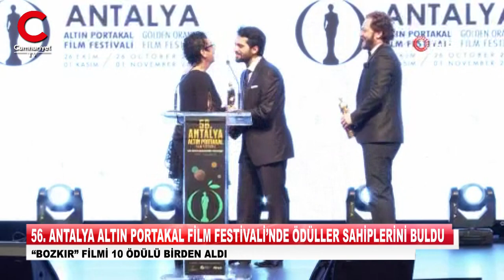Antalya Altın Portakal Film Festivali’nde ödüller sahiplerini buldu.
Antalya Büyükşehir Belediyesi tarafından bu yıl 56’ncısı düzenlenen Antalya Altın Portakal Film Festivali’nde ödüller sahiplerini buldu. Gecede, Bozkır filmi 10 ödül alma başarısı gösterdi.
Bu yıl 56’ncısı düzenlenen Antalya Altın Portakal Film Festivali’nde ödüller sahiplerini buldu. Sinema dünyasının ünlü isimleri, 10 bin kişilik Kapalı Spor Salonu’nda düzenlenen gecede, kırmızı halıda yürüyerek, gazetecilere poz verdi.
Geleneksel kortejle başlayan festivalin, 1 hafta boyunca Antalya’ya ve Türkiye’ye yayıldığını kaydeden Antalya Büyükşehir Belediye Başkanı Muhittin Böcek, “Bugün özüne döndürme kararıyla yola çıktığımız, yılmadan çalıştığımız 56. Antalya Altın Portakal Film Festivali’nin ödül törenini hep beraber gerçekleştiriyoruz. Attığımız her adımda sanatçılarımızın, Antalyalıların desteğini hep hissettim. İlk günden beri söylediğimiz gibi, biz birlikte daha güçlüyüz. Bu düşüncelerin ışığında Türk sinemasının göz bebeği olan Altın Portakalın tarihine yakışır şekilde koruyacağız, büyüteceğiz. 1 hafta boyunca sinemanın kalbinin attığı Antalya’mızda bize altın portakal coşkusunu yaşatan herkese teşekkür ediyorum” dedi.
Başkan Böcek’in konuşmasının ardından ödül töreni yapıldı. Ulusal Kısa Metraj Film Yarışması’nda Jüri Özel Ödülü, ‘Aylin’ filmiyle Ozan Yoleri’ye verildi. En İyi Kısa Film Ödülü, ‘Ablam’ filmiyle Burcu Aykar’a takdim edildi.
Ulusal Belgesel Yarışması’nda Jüri Özel Ödülü, ‘Aether’ filmiyle Ruken Tekeş’in oldu. En İyi Belgesel Ödülü ise ‘Kadınlar Ülkesi’ filmiyle, Şirin Bahar Demirel’e verildi.

"Uluslararası Uzun Metraj Film Yarışması"
En İyi Erkek Oyuncu Ödülü’ne, ‘Şirin’in Kalesi (Castle Of Dreams)’ filmiyle Hamed Behdad layık görüldü.
En İyi Kadın Oyuncu Ödülü, ‘Üç Yaz (Three Summers)’ filmiyle, Regina Case’ye verildi.
En İyi Yönetmen Ödülü’nün kazananı ise, ‘Şirin’in Kalesi (Castle Of Dreams)’ filmiyle, Reza Mirkarimi oldu.
En İyi Film Ödülü de, ‘Zaman Her Şeyi Siler (They Say Nothing Stays The Same)’ filmiyle Joe Odagiri’ye verildi.

"Ulusal Uzun Metrajlı Film Yarışması"
İzleyici Ödülü, ‘Bilmemek’ filmiyle Leyla Yılmaz’a takdim edildi.
SİYAD En İyi Film Ödülü’nün sahibi, ‘Aşk Büyü Vs.’ filmiyle Ümit Ünal’a verildi.
FİLM-YÖN En İyi Yönetmen Ödülü, hayatını kaybeden Yönetmen Yavuz Özkan’ın anısına, Bozkır filmiyle, Ali Özel’e verildi.
En İyi Yardımcı Erkek Oyuncu Ödülü’nün sahibi, Bozkır filmiyle, Ozan Dağara ve Hakan Emre Ünal’ın oldu.
En İyi Yardımcı Kadın Oyuncu Ödülü, ‘Soluk’ filmiyle Aslı İnandık’a verildi.
En İyi Sanat Yönetmeni Ödülü, ‘Kronoloji’ filmiyle, Meral Efe Yurtseven ve Yunus Emre Yurtseven’e verildi.
En İyi Kurgu Ödülü, Bozkır filmiyle, Ali Özel, Mahmut Aran ve Yakup İnanlı’ya takdim edildi.
En İyi Müzik Ödülü,  Bozkır filmiyle, Hüseyin Özel’e verildi.
En İyi Görüntü Yönetmeni, Bozkır filmiyle, Ümit Çakmaksoy’a verildi.
En İyi Senaryo Ödülü, Bozkır filmiyle, Ali Özel’e verildi.
En İyi Erkek Oyuncu Ödülü’nün kazananı iki isim arasında paylaştırılarak, ‘Küçük Şeyler’ filmiyle Alican Yücesoy ve Bozkır filmiyle, Mücahit Koçak’a takdim edildi.
En İyi Kadın Oyuncu Ödülü ise , ‘Aşk Büyü Vs.’ filmiyle, Selen Uçar’a verildi.
Bu yıl ilk kez verilen Cahide Sonku Ödülü’nün kazananı, ‘Küçük Şeyler ve Kronoloji’ filmleriyle, Selda Taşkın oldu.
En İyi Yönetmen Ödülü, Bozkır filmiyle, Ali Özel’e verildi.
Behlül Dal En İyi İlk Film Ödülü, Bozkır filmiyle, Ali Özel’e verildi.
Dr. Avni Tolunay Jüri Ödülü, ‘Aşk Büyü Vs. ve Küçük Şeyler’ filmlerine verildi.
En İyi Film Ödülü ise, Bozkır filmiyle Ali Özer'e layık görüldü.